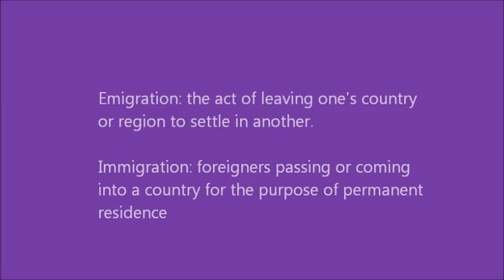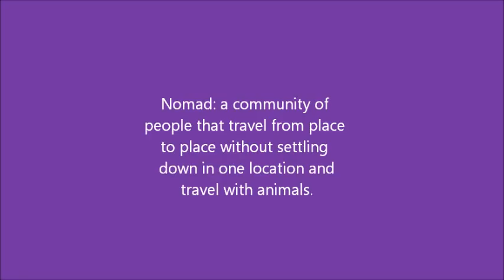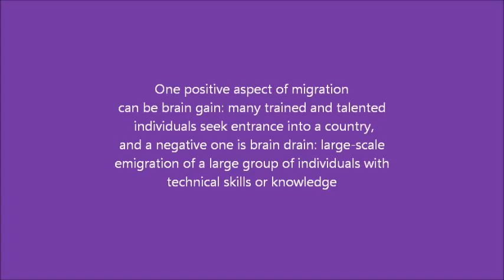AP Human Geography Migration Project.